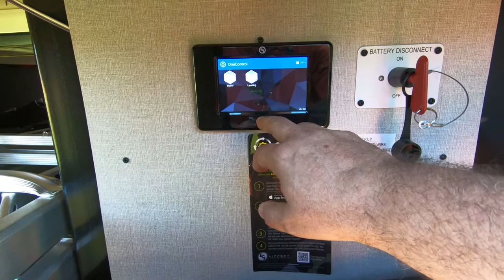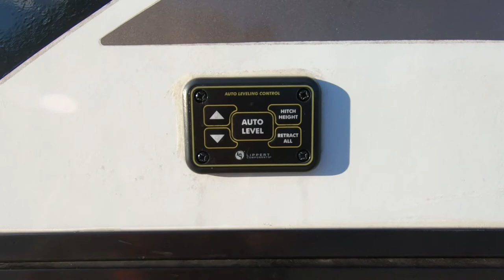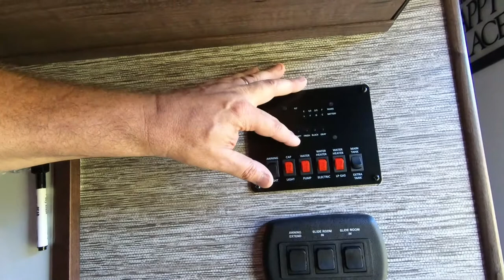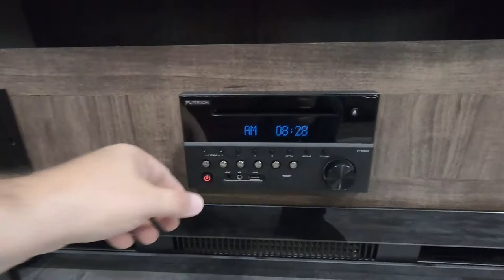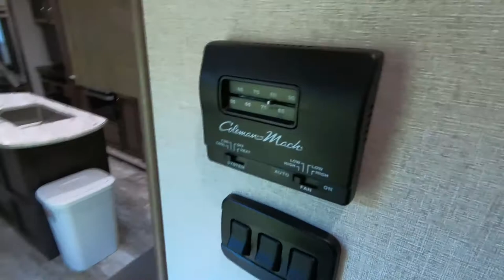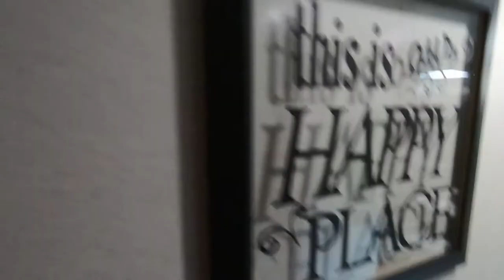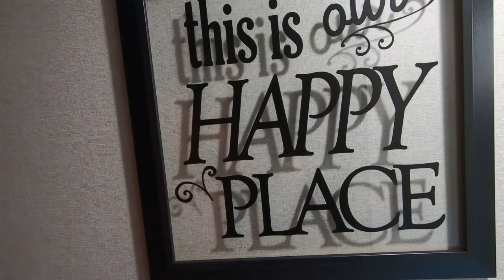DURANGO 5th Wheel Camper • Detailed Walk-through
I told everybody that we would do a review or kind of a tour of our new fifth wheel camper. That time has arrived.

If you enjoyed DURANGO 5th Wheel Camper

Our channel follows the day to day activities happening around LaLa Farm.  LaLa Farm is a small, family owned farm located just south of the Florida – Georgia line in Glen Saint Mary, FL (Northeast Florida).  We focus on producing small scale marketable farm products, while moving toward food self-sufficiency for our own family.  We breed Registered Kiko, Boer, and Nubian goats for market and meat.  We raise our own poultry for meat and eggs. We grow seasonal fruits and vegetables and maintain a colony of bees for honey and pollination of our plants.  The goal of our YouTube channel is to educate and share with our customers, followers, and anyone else interested in the homesteading or small farm lifestyle - our approach to managing the little slice of paradise we call LaLa Farm. Our channel, just like the farm, is truly a family endeavor.  On any given week, you may see videos from a number of family members depending on the video topic.  Each of our family members has unique interests and skills that they bring to our farm.